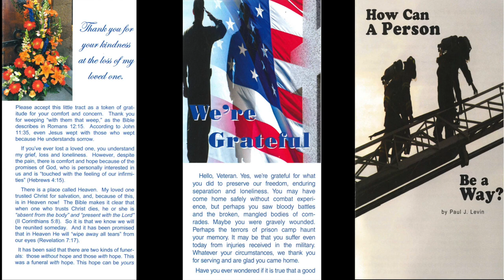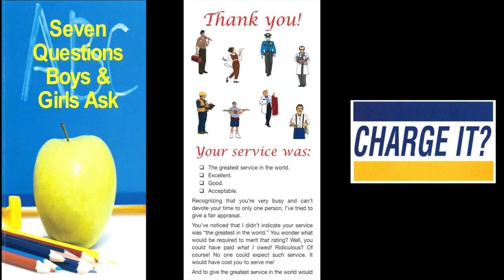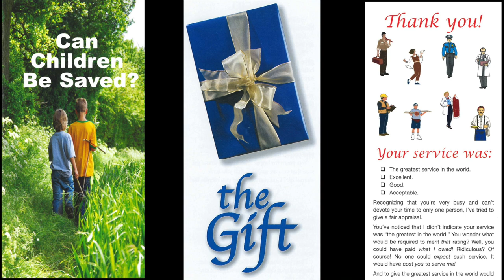Perverted State of Lost People (Romans 1:24-26)